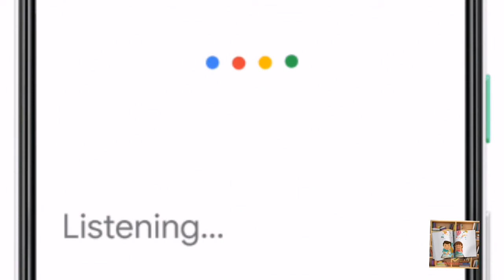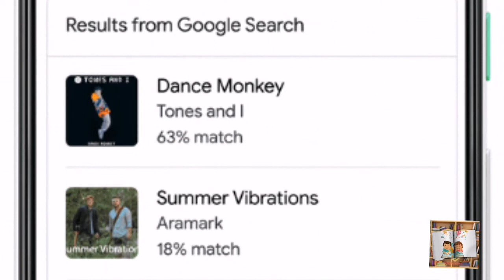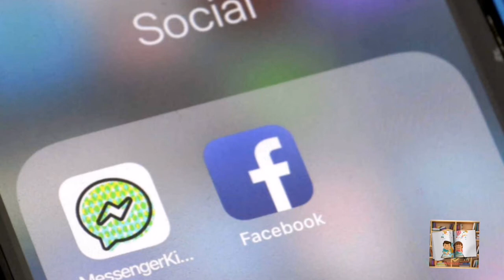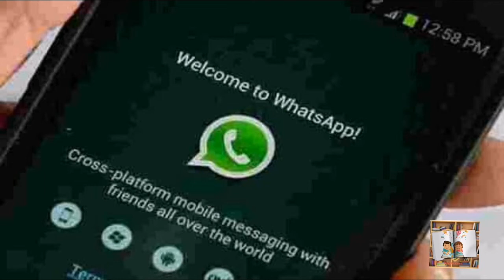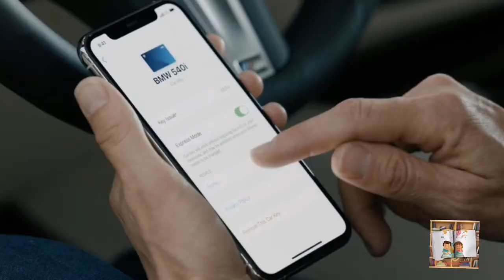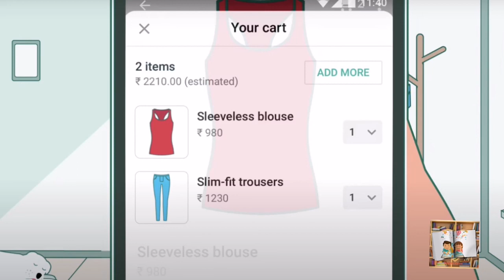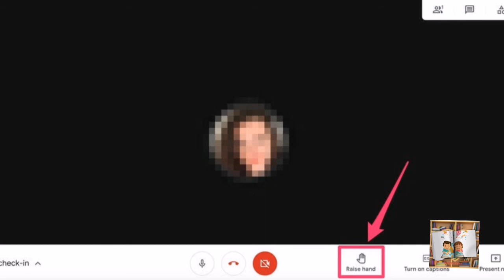Do you know this 10 things? | 10 interesting Updates of Top Companies | Twinklers tweets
This video is about 10 interesting facts about the Top companies like Google,Whatsapp,Facebook,Youtube,Amazon,Apple.

Latest Updates.